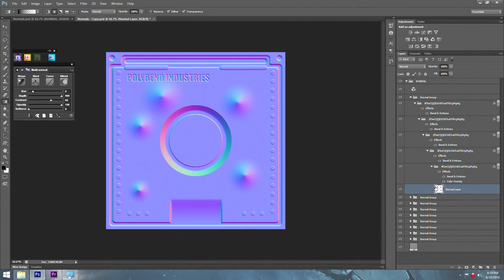nDo2 - Gradients and Slopes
Basic video that shows how to make gradients in nDo2 for normal maps. Made by request.